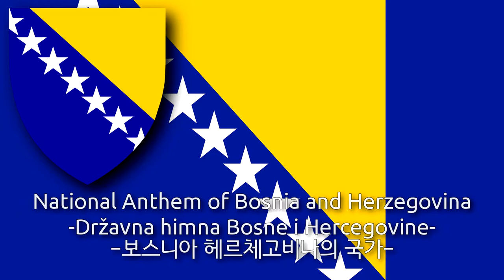National Anthem of Bosnia and Herzegovina - Državna himna Bosne i Hercegovine (보스니아 헤르체고비나의 국가)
Used Videos
1. Bosnian Landscapes 4K (UHD)
2. Sarajevo in 4K